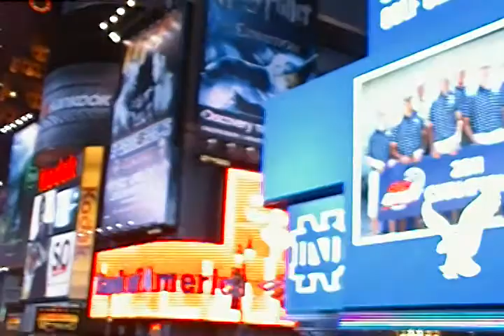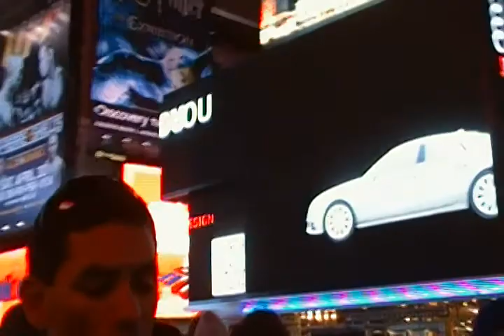New York Times Square Clip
I'm getting experienced on this